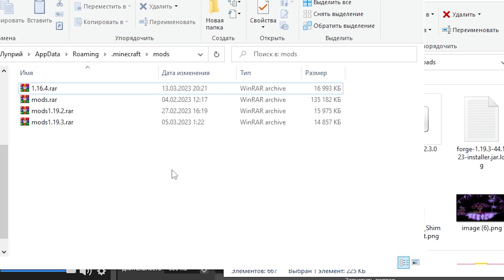How to Download and Install X-Ray Mod in Minecraft 1.19.3+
In this video i'll show the easiest way to download and install  x-ray mod in minecraft 1.19 java edition.